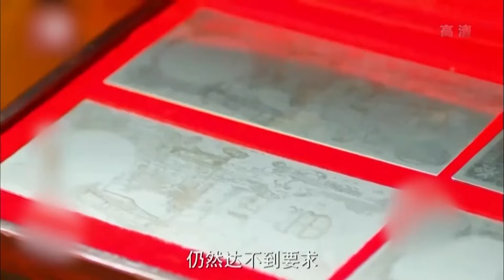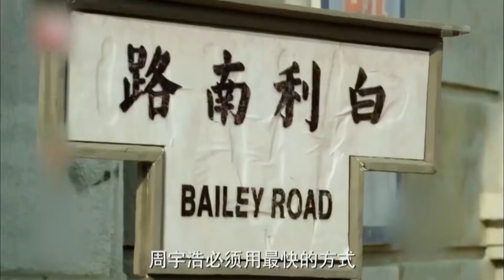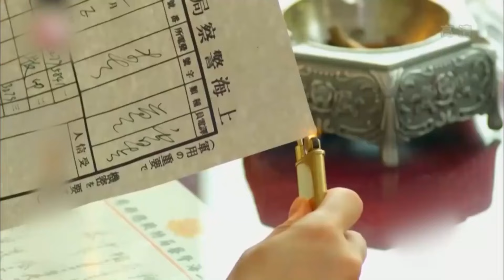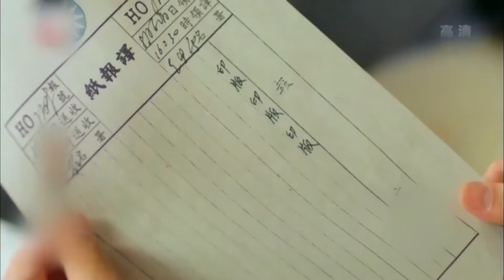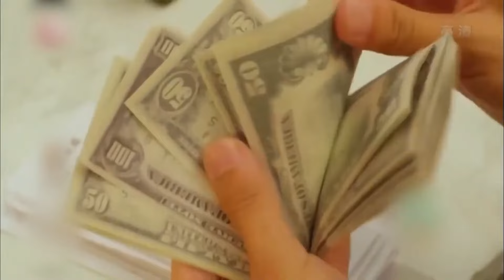YÊN CHI - EP 4 (mới) | Triệu Lệ Dĩnh | GIỜ G ĐÃ ĐIỂM - PHIM HÀNH ĐỘNG "NGẦU" NHẤT CỦA TRIỆU LỆ DĨNH!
♞👑♞Diễn Viên: Triệu Lệ Dĩnh, Lục Nghị